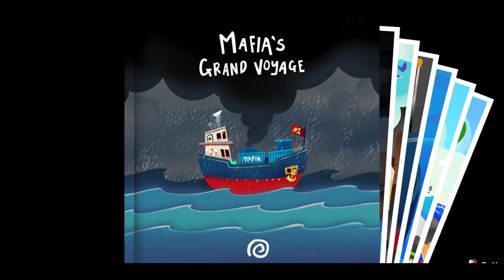Let's Play A Hat in Time - Part 4 :: Mafia Town Purple Time Rift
Karak is burning